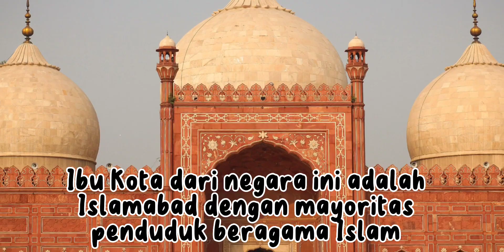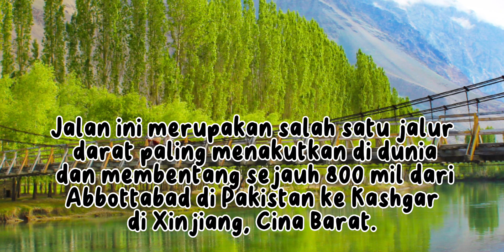Pakistan:Negara Pembuat Sepak Bola Resmi FIFA dan Satu-satunya Negara Muslim yg Punya Senjata Nuklir